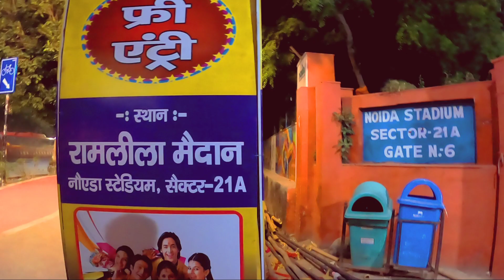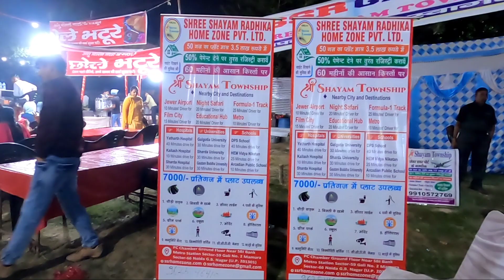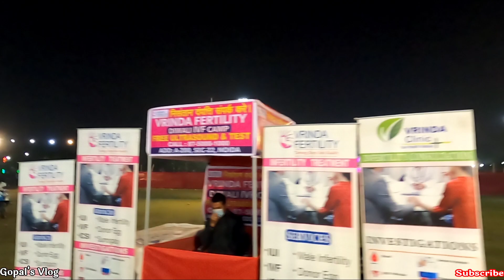Diwali mela 2021 || Noida Stadium || दिल्ली एनसीआर का सबसे बड़ा मेला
Diwali mela 2021 Noida sector 21 | दिल्ली एनसीआर का सबसे बड़ा मेला || 12 22

◆◆Inportent Things You Should Know◆◆
◆Video Language:-हिंदी (Hindi Indian)
●Timing:-4pm to 11pm
●Address:-Noida sector 21a noida stadium
●Google Map:-
●Noida haat Map:-

●Parking:-yes

●Entry Fees:-no

●Camera allowed or not..?:-Yes

●Google Map:-

🛒 Gear I Use👇
📸Gopro 8 black chest mount
🔋charging adapter
🤳Selfie stick for Gopro
🔋Gopro 8 black battery
💾Hard Disk
📱Mobile Phone

Chapter
0:00-intro
0:14-Information address and how to go
1:05-Exploring mela
1:32-mela indide information
1:54-online transaction not available
2:47-ticket price
3:47-camel ride

◆◆"Gopals Vlog"◆◆
Follow me on👇
◆Shutterstock:-